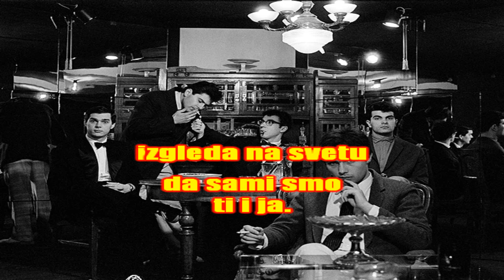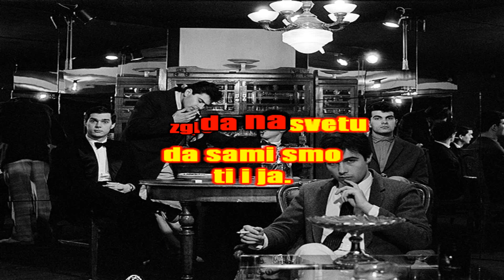Idoli-Dok dobuje kisa m@ilm@n karaoke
napravljeno po matrici vkuzme
hvala